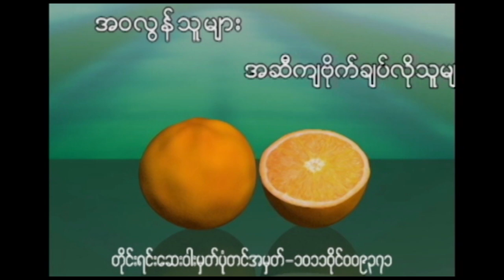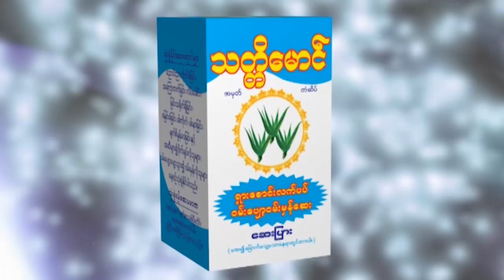ျဖဴျဖဴေက်ာ္သိန္း Phyu Phyu Kyaw Thein rock for justice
21st century lady justice လို႔ ဒီညနာမည္ေျပာင္းထားတယ္ဆိုတဲ့ ျဖဴျဖဴေက်ာ္သိန္းရဲ႔ Rock for Justice concert ေဖ်ာ္ေျဖမႈ ျမင္ကြင္း